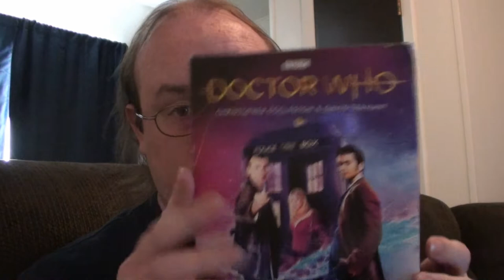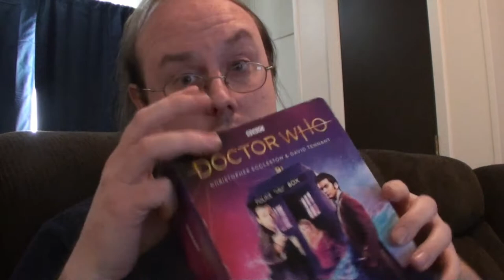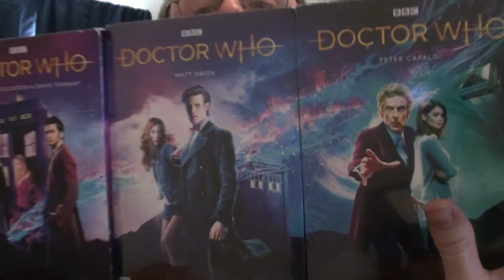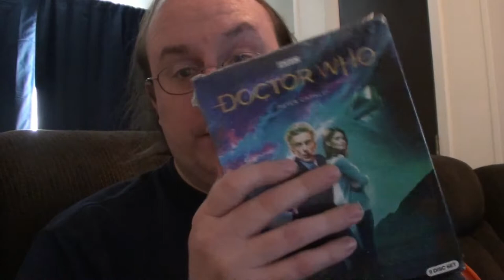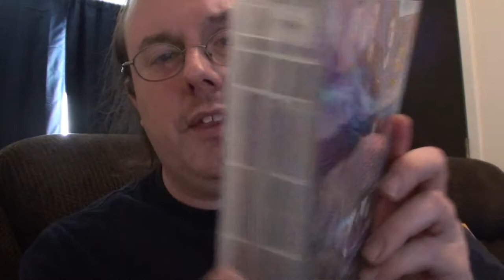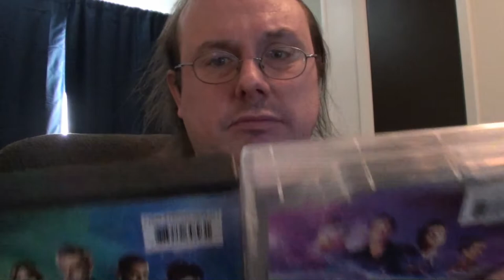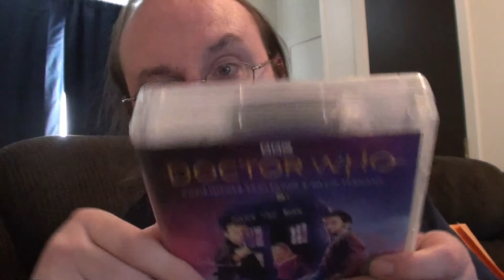Doctor Who Dvd Set Titan Blind Bags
Martheev buys some dvd sets with something special inside and mainly shows off how little he knows about Doctor Who.  XD